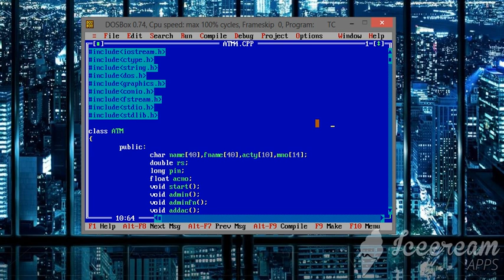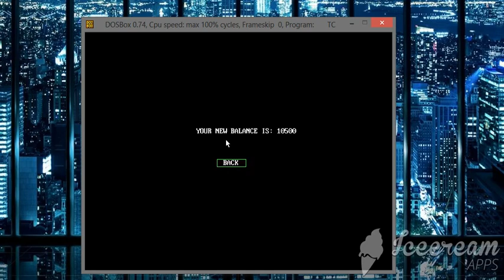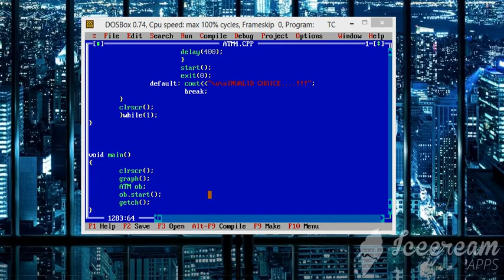ATM 3.0 - Using Mouse programming + C++ graphics + File handling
Using mouse as an input device in C++.